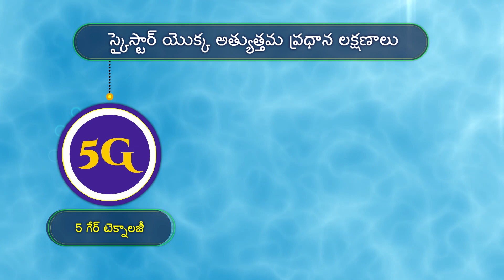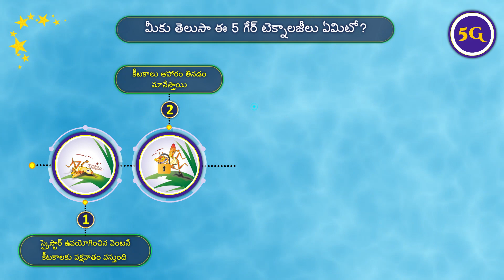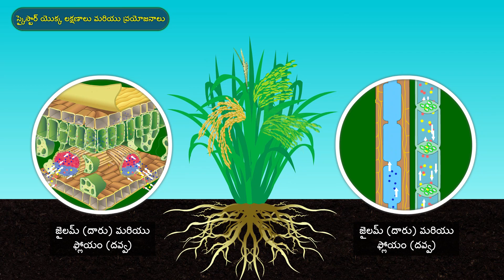Indofil SKYSTAR | TELUGU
5 గేర్ టెక్నాలజీ-
1. గేర్- కీటకాన్ని శక్తిహీనంగా చేస్తుంది
2. గేర్- ఆహారం తినడాన్ని ఆపుతుంది
3. గేర్- కదలడాన్ని ఆపుతుంది
4. గేర్- కీటకం రాలిపోతుంది
5. గేర్- పునరుజ్జీవనాన్ని ఆపుతుంది
- ముందుగా మరియు సుదీర్ఘ కాలం రక్షణ- ఇది చాలా మంచి ముందుగా మరియు సుదీర్ఘ కాలం రక్షణ కల్పిస్తుంది
- పంట రెజిలియన్స్- ఇది పంటను చాలా ఆకుపచ్చగా ఉంచుతుంది.